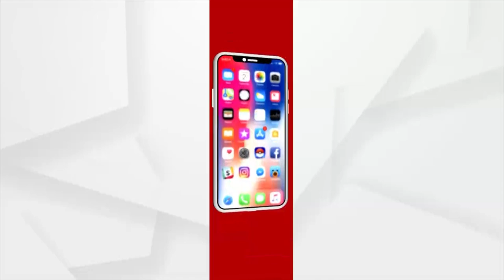ଗଣପର୍ବ ନୂଆଁଖାଇ ପାଇଁ ଚଳଚଞ୍ଚଳ ପଶ୍ଚିମ ଓଡ଼ିଶା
ଗଣପର୍ବ ନୂଆଁଖାଇ ପାଇଁ ଚଳଚଞ୍ଚଳ ପଶ୍ଚିମ ଓଡ଼ିଶା । ସୁବର୍ଣ୍ଣପୁର ଜିଲ୍ଲା ବିନିକା ବ୍ଲକ ସେଲେଡିର ରହୁଥିବା ୧୫ଟି ପରିବାର ଏକାଠି ହୋଇ ନୂଆ ଖାଇଛନ୍ତି ।